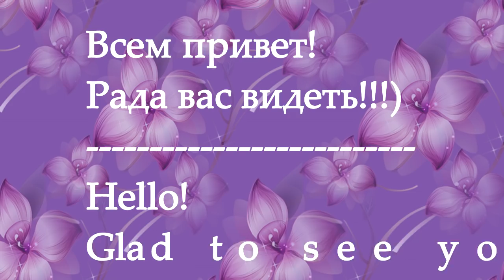Цветок Канзаши/Flower kanzashi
Hola queridos amigos !!!